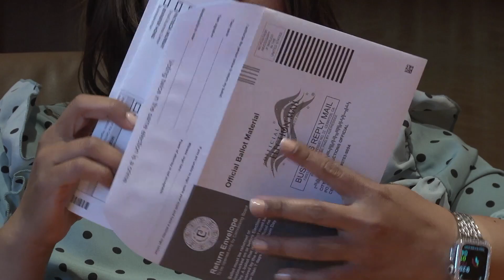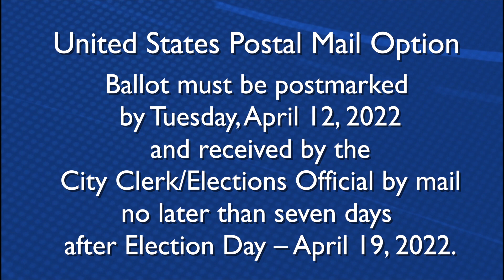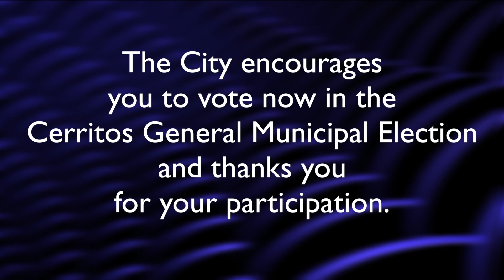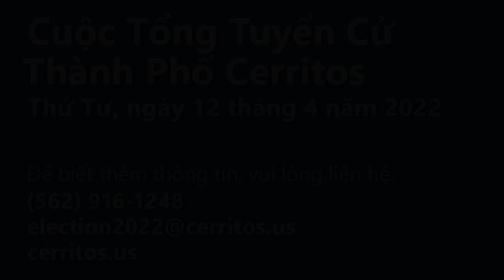Cerritos General Municipal Election 2022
Information regarding voting in the Cerritos General Municipal Election 2022